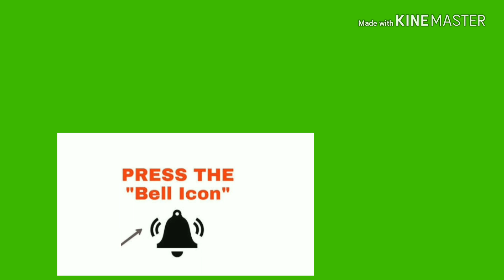বিশ্ব ডুয়ার্স উৎসবের হিমেশ রেশমিয়া কেন্দ্র করে রাত বাড়ার সঙ্গে সঙ্গে জনজোয়ার বেড়েই চলেছে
15 তম বিশ্ব ডুয়ার্স উৎসবের শেষ দিনের বিশেষ অতিথি সিঙ্গার তথা মিউজিক ডায়রেক্টর হিমেশ রেশমিয়া.তাকে কেন্দ্র করে রাত বাড়ার সঙ্গে সঙ্গে জনজোয়ার বেড়েই চলেছে !
Alipurduar Dooars mela#
Alipurduar dooars Utsab#
NAME TV Like Run Sun Shine#